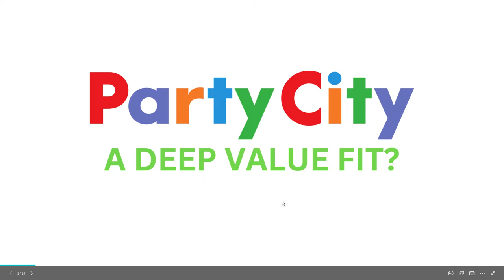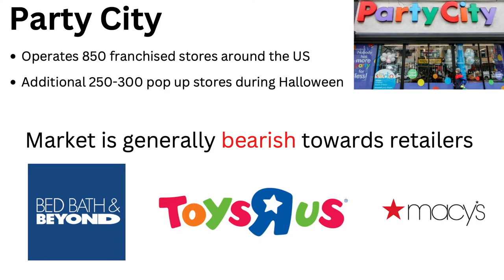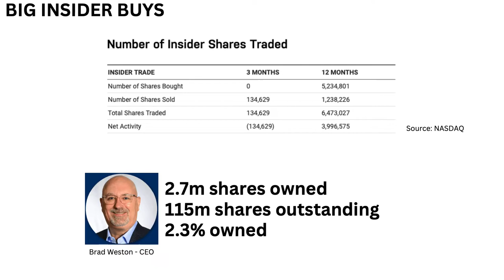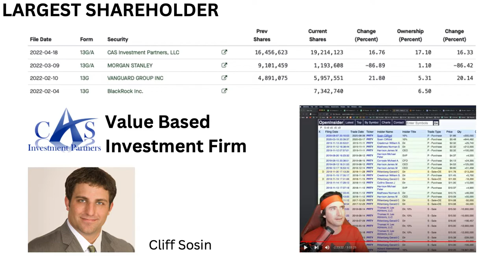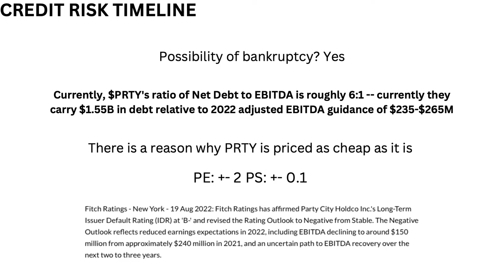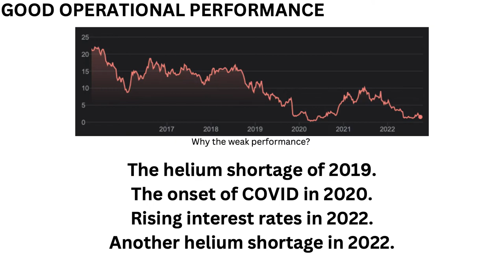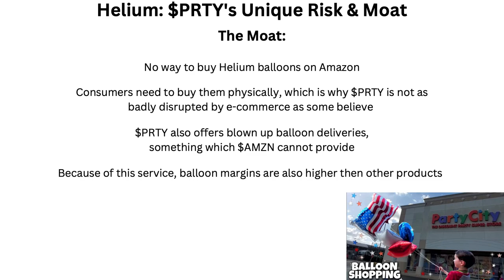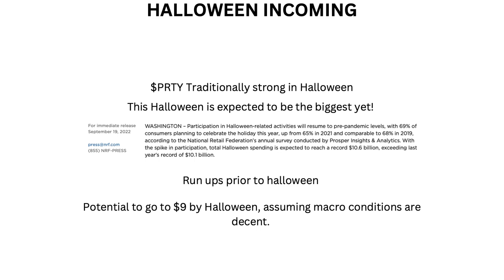Is Party City a Deep Value Stock? Potential Multibagger!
In this video, I will show how Party City presents an attractive risk/reward to deep value investors! Using Roaring Kitty's formula for deep value stocks, I believe that Party City is one and will be a potential multi bagger when markets realise its value.